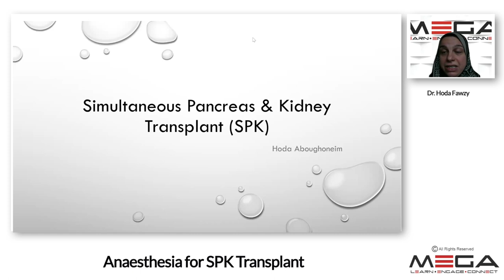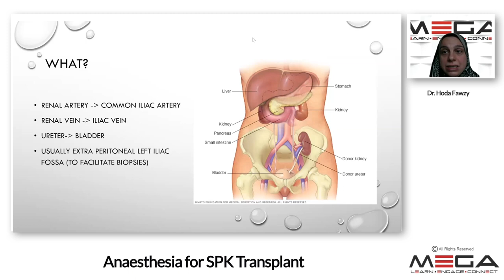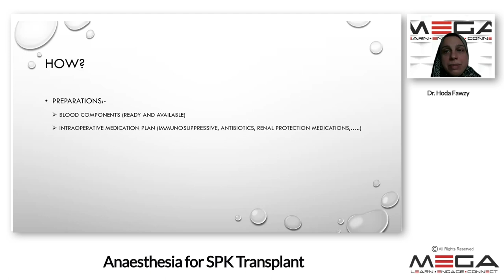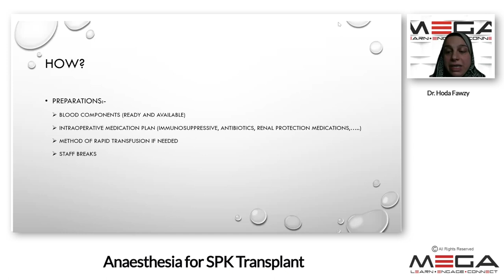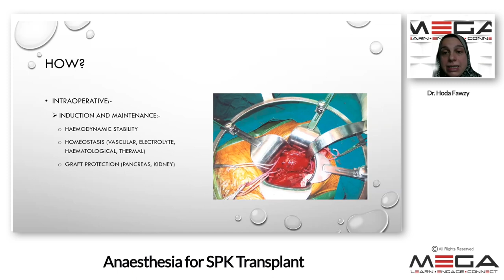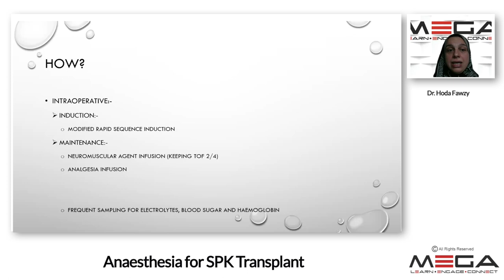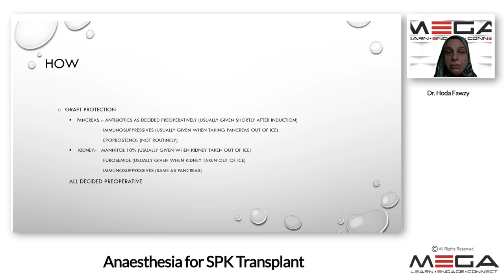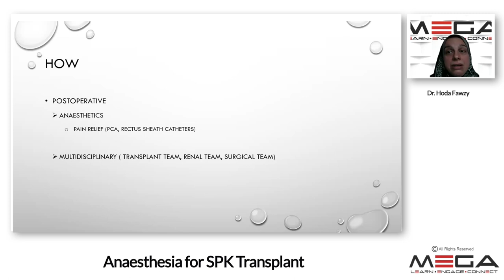Anaesthesia for SPK Transplant Dr Hoda Fawzy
Dr. Hoda Fawzy, is an eminent anaesthesiologist and Intensive care expert. She has earned MD degree from Alexandria University, Egypt. She has very broad experience in anaesthesia and intensive care medicine.
In this lecture, she talks about her expertise in simultaneous kidney and pancreas transplantation.
she highlighted all important points to be taken into consideration during the preoperative, intraoperative and postoperative periods for such kind of surgery.
Many thanks to Dr Rbabab safwat Ibrahim for moderating the session.